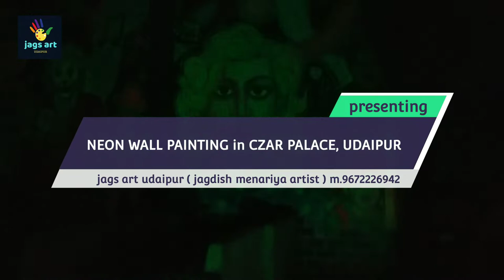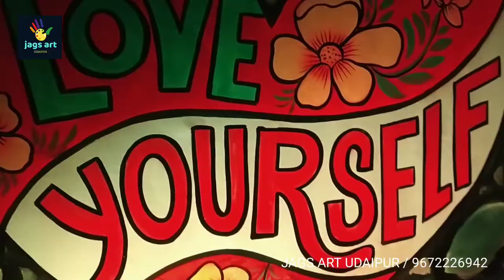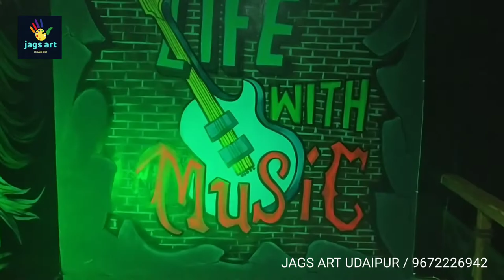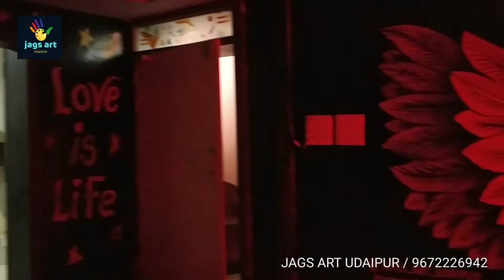NEON WALL PAINTING in CZAR PALACE UDAIPUR jagsartudaipur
🍁JAGS ART UDAIPUR🍁

Artist Jagdish chandra menariya
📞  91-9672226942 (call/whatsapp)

neon art
neon art photo editing
neon art photo editing tamil
neon art photo editing telugu
neon artificial human
neon art photo editing malayalam
neon art picsart
neon art photoshop
neon art and craft
neon art drawing
neon painting
neon painting on wall
neon painting tutorial
neon painting ideas
neon painting on canvas
neon painting acrylic
neon painting on paper
neon painting for beginners
neon painting effect
neon painting tik tok